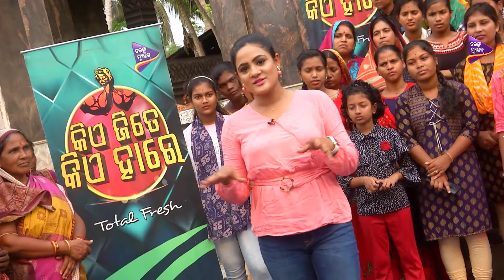Kie Jite Kie Hare | Total Fresh | Episode 61 | Tarang Music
ଆପଣଙ୍କ Mood କୁ Reresh କରିବାପାଇଁ କିଛି ନୂଆ Talent , କିଛି Dance , କିଛି Masti ସହିତ ଆମେ ଆସୁଛୁ  Tarang Music ର ନୂଆ Show " କିଏ ଜିତେ କିଏ ହାରେ - Total Fresh " । ଯଦି ଆପଣଙ୍କ ସହର ରେ " କିଏ ଜିତେ କିଏ ହାରେ " Team ପହଞ୍ଚୁ ଚାହୁଁଛନ୍ତି , ତାହାଲେ  "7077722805 " ରେ Contact କରନ୍ତୁ ।